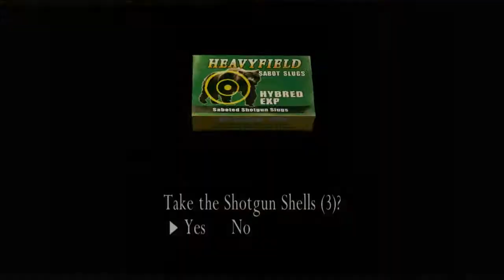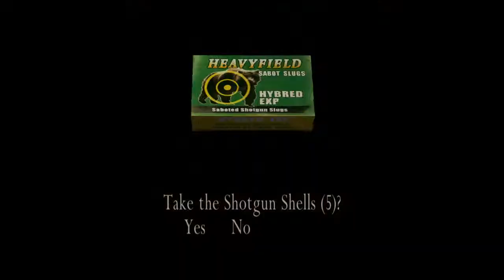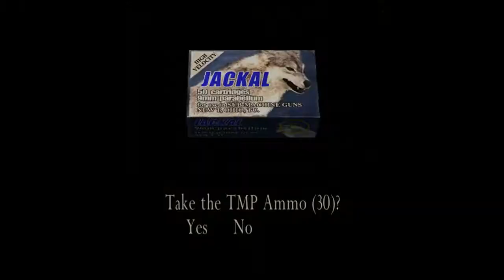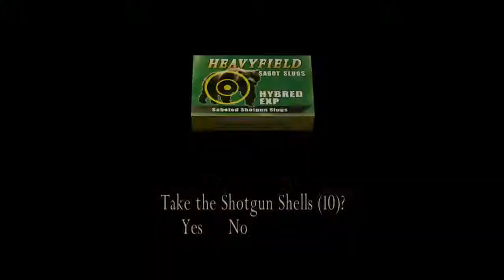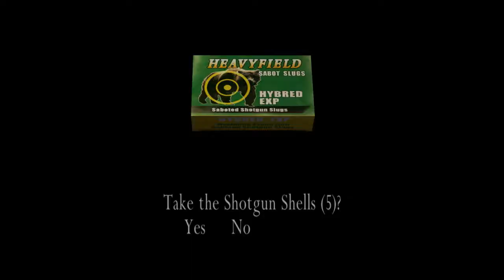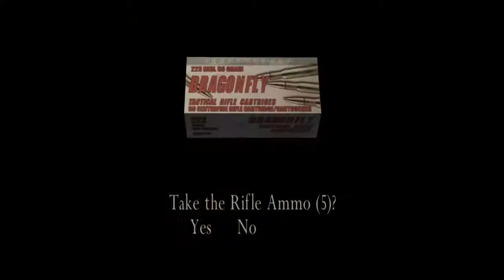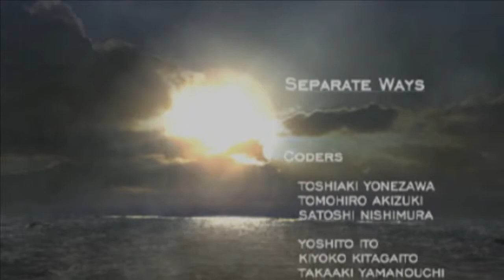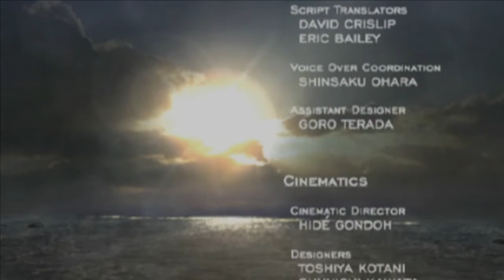Resident Evil 4: Ultimate HD: Separate Ways - HD Walkthrough Chapter 5 [ENDING] - Obtain the Sample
One of my favorite Resident Evil games. Finally I can play this fantastic game without any lag or negative "circumstances". Enjoy this in HD, 720p!

Summary: Separate Ways provides a look into Ada's life that was not shown in the main story. It gives you a more in depth look into why Ada was there and what she was doing. Separate Ways can be unlocked by beating the main story(any difficultly). After completion of Separate Ways you will unlock the Chicago typewriter which can be used in the main story after being purchased for 1,000,000 Pesetas.

Genre: Survival Horror, Third-Person-Shooter
Platforms: Windows, PS2, PS3, PS4, X360, XBO, GameCube Wii, iOS, Zeebos, Android, Switch
Publisher: Capcom
Developer: QLOC